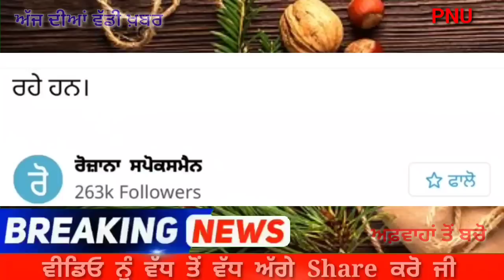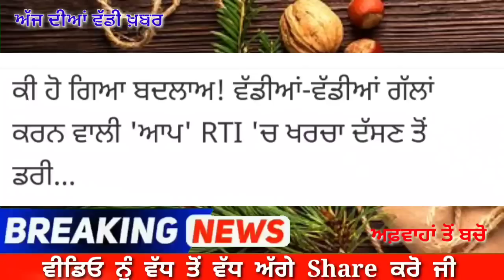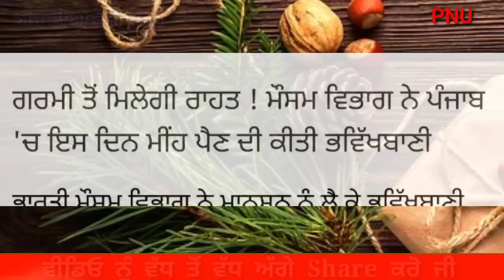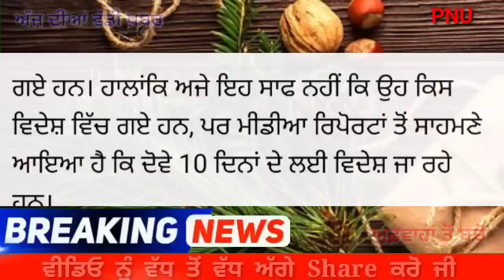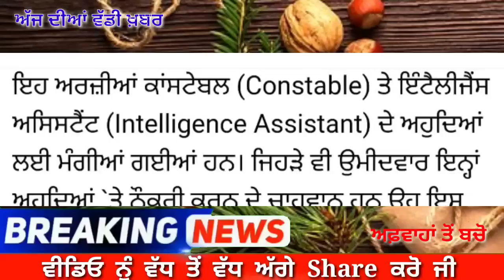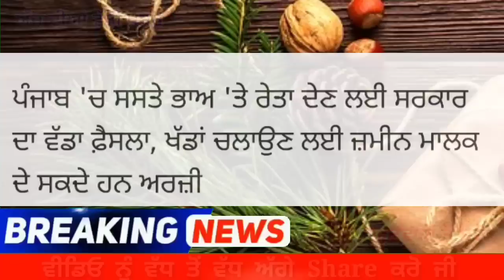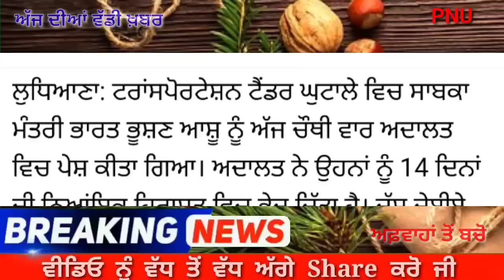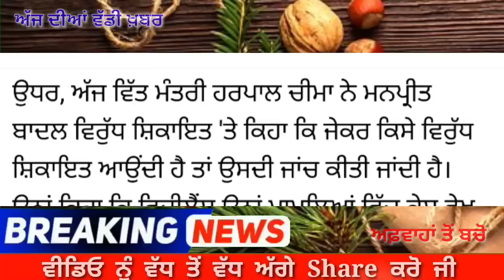Punjabi News Today 03 September 2022 ਅੱਜ ਦੀਆਂ ਵੱਡੀਆਂ ਖ਼ਬਰਾਂ Punjab News Update